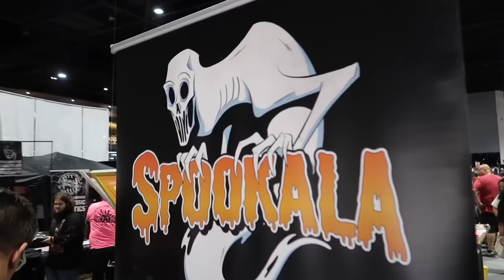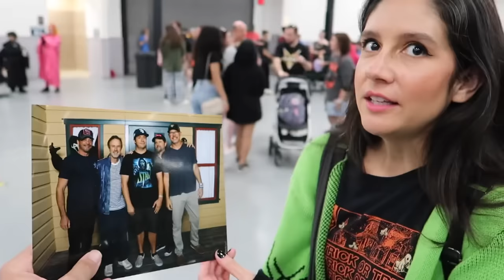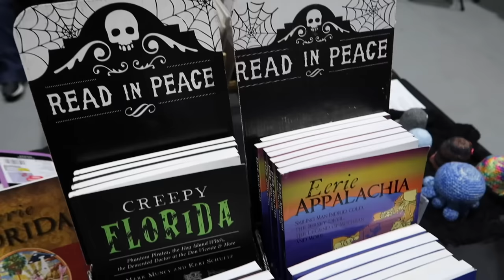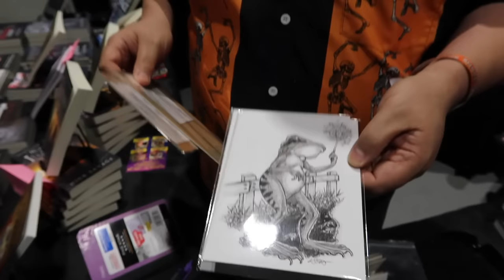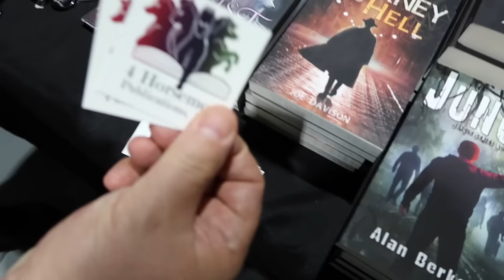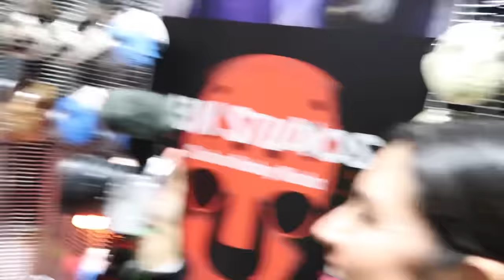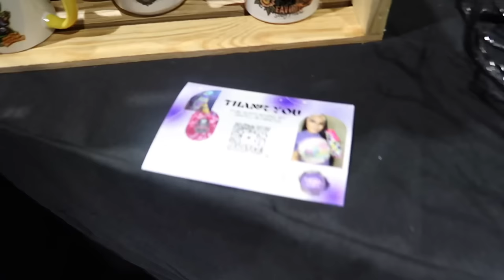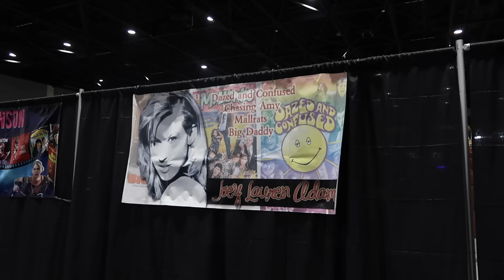Spookala Horror Convention TAMPA 2023 - SCREAM Record Breaking Ghost Face Meetup Q&A + DAVE BAUTISTA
Spookala Tampa horror convention 2023 at the Florida State Fairgrounds.

good morning ‘￼